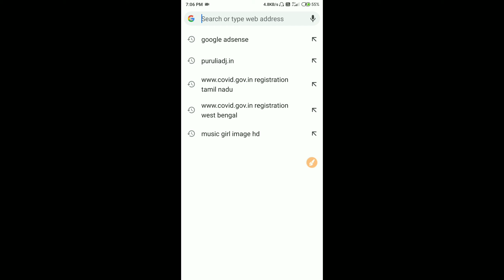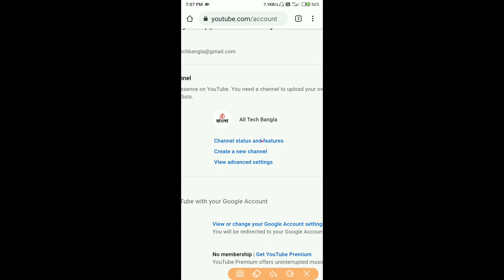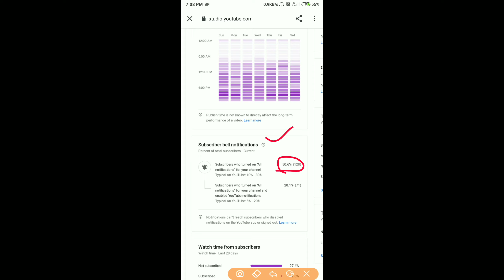কে কে সাবস্ক্রাইব করেছে এবং 🔔 অন করেছে || Who has subscribed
Welcome My All Tech Bangla Channel